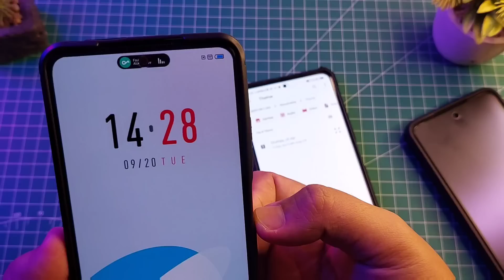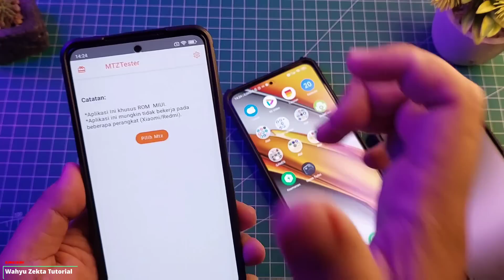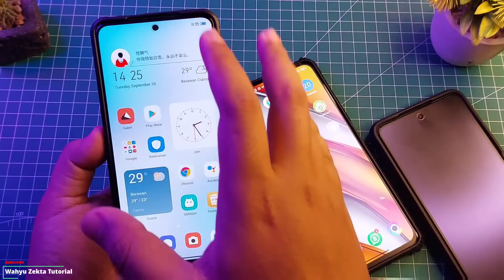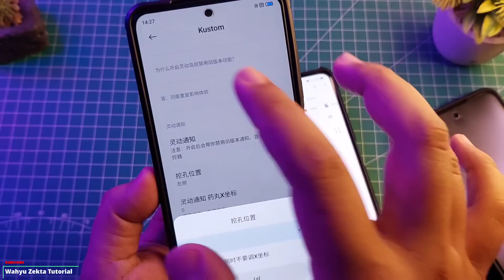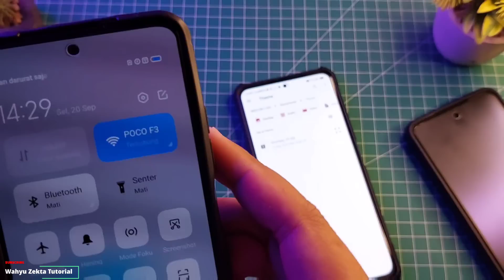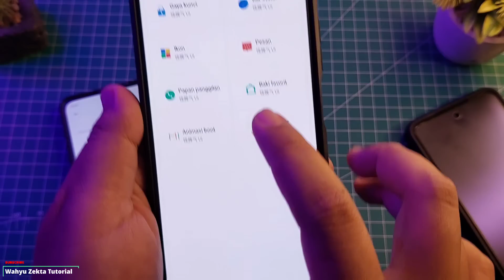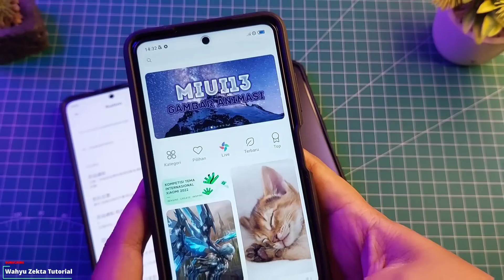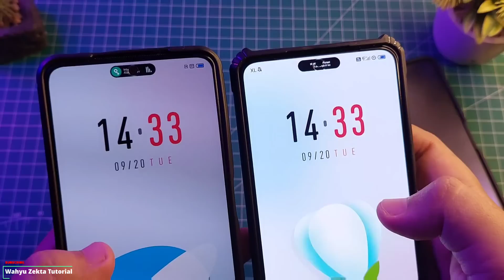CARA PASANG TEMA GRUMPY UI DI XIAOMI PUNYA FITUR DYNAMIC ISLAND IPHONE 14 PRO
Tutorial pasang tema Grumpy UI
VIdeo kali ini Buat tutorial cara pasang Tema Grumpy ui karena banyak teman2 subscriber ingin coba tema keren ini yang menarik di tema ini ada fitur seperti Dynamic Island Punya Iphone 14 pro Selengkapnya Yuk langsung ke videonya Pastikan tonton dari awal hingga akhir ya biar jelas!!

Bahan di Pin Ya??

TUTORIAL UNLOCK GPU SETTING TERBARU :
Cara fix tidak bisa aktifkan Debuging usb kemanan :

Produk yang pernah saya pake :
Gabung Grup Telegram Wahyu Zekta Tutorial
abung Grup Telegram ( Samsung Galaxy A52s 5G )
Gabung Grup Telegram ( Redmi Note Series )